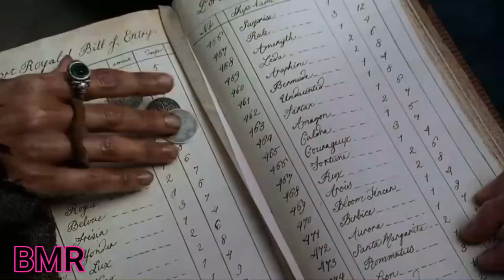You will always remember this day as the day that the princess almost caught Captain Jack Sparrow XD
Pirates of the Caribbean: The Curse of the Black Pearl recapped
Pirates des Caraïbes : La Malédiction du Black Pearl
Today's story is about the famous movie Pirates of the Caribbean. It is a sweeping action-adventure story set in an era when villainous pirates scavenged the Caribbean seas. This roller coaster tale teams a young man, Will Turner, with an unlikely ally in rogue pirate Jack Sparrow. Together, they must battle a band of the world's most treacherous pirates, led by the cursed Captain Barbossa, in order to save Elizabeth, the love of Will's life, as well as recover the lost treasure that Jack seeks. Against improbable odds, they race toward a climactic confrontation on the mysterious Isla de Muerta (Death island). Clashing their swords in fierce mortal combat, Will and Jack attempt to recapture The Black Pearl ship, save the British navy and relinquish a fortune in forbidden treasure thereby lifting the curse of the Pirates of the Caribbean.
Movie name: Pirates of the Caribbean: The Curse of the Black Pearl
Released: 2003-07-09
Genre: Adventure, Fantasy, Action
Production: Jerry Bruckheimer Films, Walt Disney Pictures
Pirates of the Caribbean: The Curse of the Black Pearl recap.
Thanks :)
best movie summary
best movie summary in hindi
best hollywood movie summary in hindi
best hollywood movie summary
recap
recapped
recap king
recapped movie
recap nav
recap in minutes
recap lovers
best movie recap
best movie recap 2022
best movie recap channel
best movie recap tagalog
mystery recapped best movies
best action movies recap
best horror movies recaps
best thriller movie recap
best sci fi movie recaps
best anime recap movies
best korean movie recaps
best sports movies of all time the recap of/ the goodfellaz